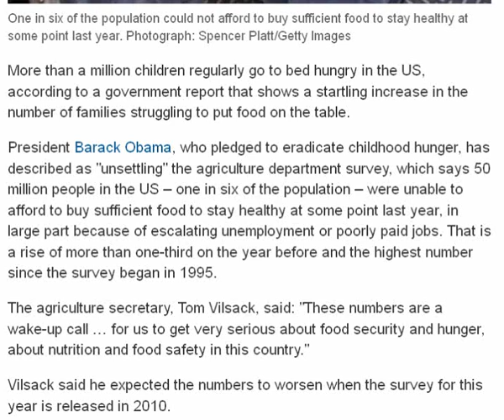stand and fight or you will not eat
I am so pissed off at these injustices that I refused to speak during this video. As a race we have let our fear and lust of creature comforts rule even the GOD given right to eat. please support